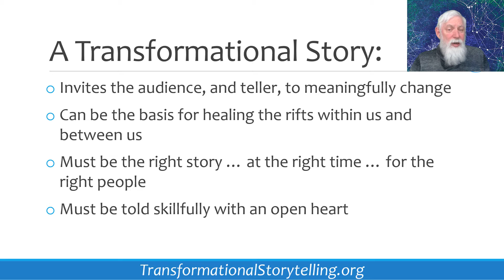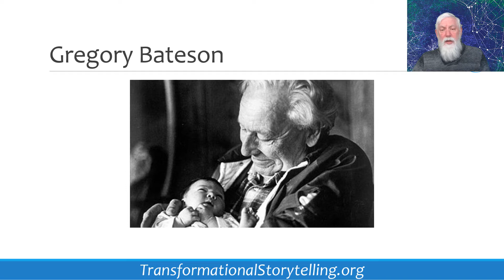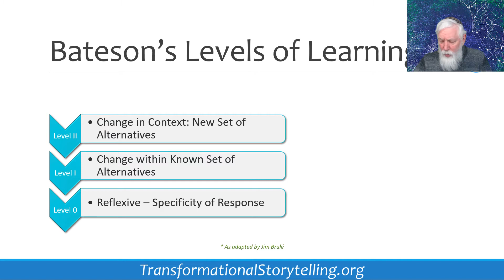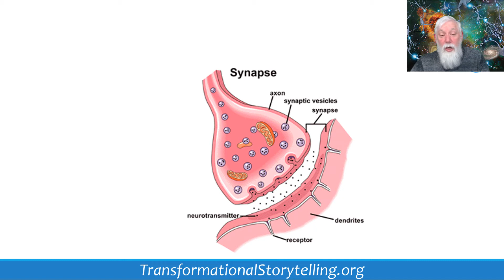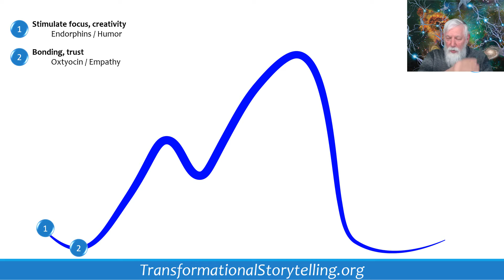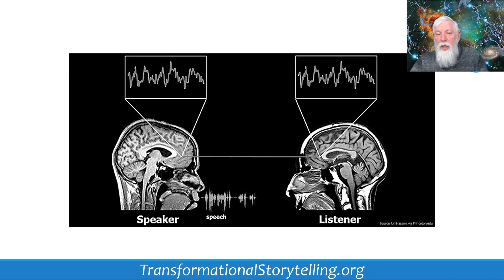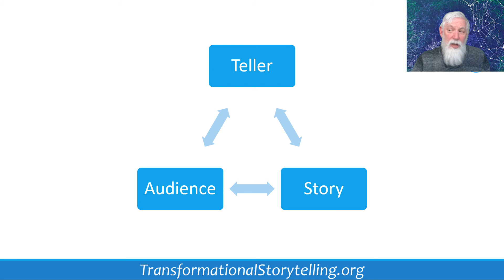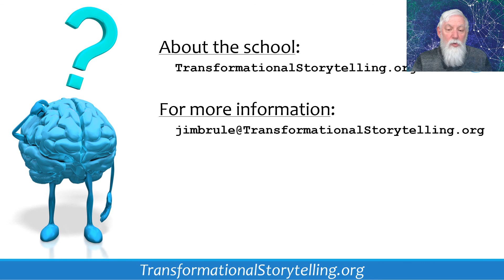Foundations of Transformational Storytelling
Discover how neuroscience, cybernetics, and topography all inform the way we tell "transformational stories:" stories that can inspire meaningful change in our lives.

Jim Brule' is a professional storyteller who uses transformational stories around the country to inspire the healing of individuals and communities. Come get a taste of how it all works - and learn about his school to become a transformational storyteller!